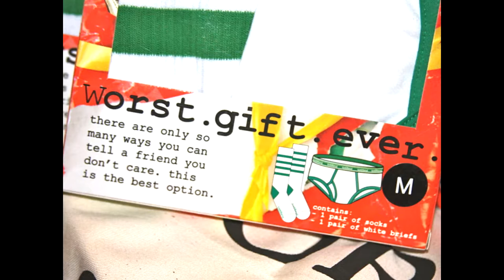TOP THE WORST KID GIFTS EVER compilation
Like this video if it make you laugh.
Write in the comments which episode made you laugh the most.
Good luck!
Happy viewing!